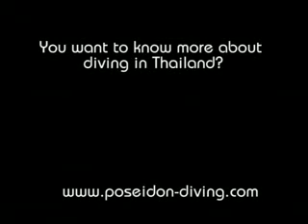Breeding time of Leopard sharks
is it really breeding time?